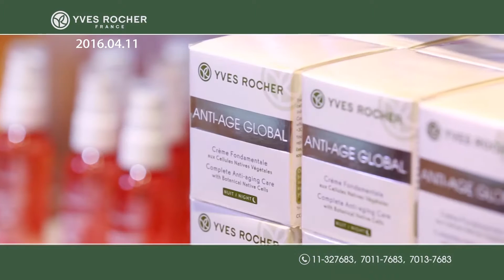Yves Rocher 2016 04 11